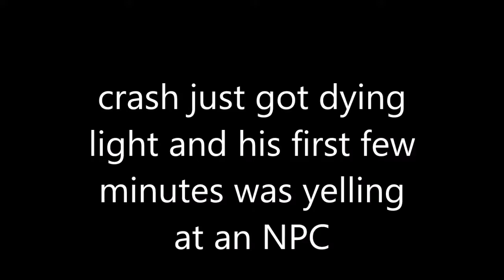Playing Dying Light in the middle of the night